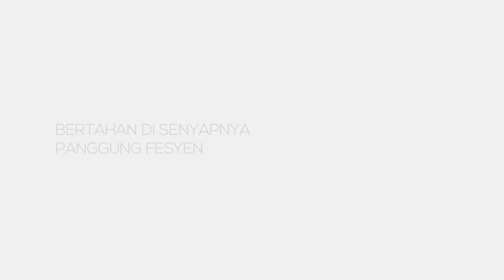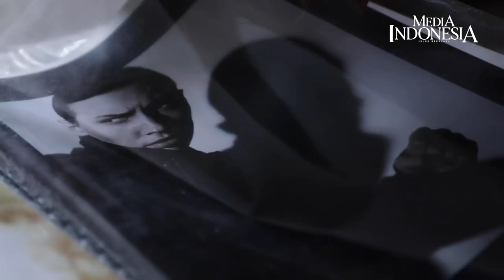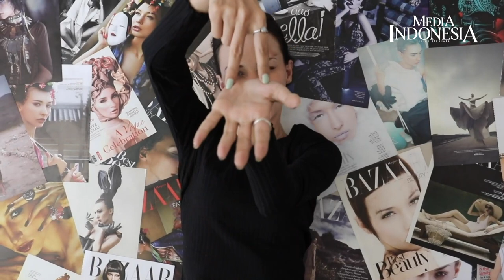Julia Kotuleva: Bertahan di Senyapnya Panggung Fesyen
GEMERLAPNYA panggung mode Indonesia telah menjadi pelabuhan karier bagi Julia Kotuleva. Model asal Uzbekistan itu telah menetap di Tanah Air selama 18 tahun, bahkan telah menjadi WNI.

Namun, 10 bulan ini kehidupan indah Julia berubah. Jika sebelumnya ia bisa mendapat pekerjaan catwalk hingga tiga kali seminggu dan laris pula menjalani pemotretan, semuanya berubah karena pandemi.

“Begitu diumumkan ada pembatasan menjaga jarak, seketika masuk kabar lewat WA, setiap hari masuk kabar ‘cancel, cancel, cancel’ secara bersamaan. Bahkan, jadwal yang sudah ada 3 sampai 6 bulan ke depan juga dibatalkan,” ucap Julia.

Di balik kekecewaan, Julia paham bahwa dampak pandemi memang tidak terelakkan. Ia hanya satu dari begitu banyak orang yang harus kehilangan pendapatan akibat covid-19.

PSBB transisi yang diberlakukan di Jakarta sejak Juni telah ikut membuat dunia fesyen bergeliat lagi. Tidak hanya itu, keterbatasan juga telah melahirkan inovasi baru dari para pelaku industri kreatif.

Pemotretan dan peragaan fesyen berlangsung lagi dengan cara virtual demi menjalankan jaga jarak. Para model dituntut lebih mandiri, termasuk merias diri sendiri dan berpose dengan arahan dari jauh, bahkan dari ruangan berbeda.

“Bahkan, kadang harus membantu memindahkan lampu studio. Yang biasanya semua dilakukan sama asisten, kini tidak mustahil dilakukan model. Kadang terlihat lucu, tapi itu harus dilakukan dan tentunya menjadi pengalaman,” tutur Julia yang juga kini bekerja kantoran.

Bagaimanapun tuntutan adaptasi kenormalan baru, Julia tetap menyambutnya ketimbang hanya diam. Di sisi lain, ia juga berharap kerinduan akan riuhnya panggung fesyen segera terobati.

“Saya kangen catwalk, saya kangen riuh back stage. Saya kangen semuanya karena fesyen adalah hidup saya,” pungkasnya. MI/RAMDANI